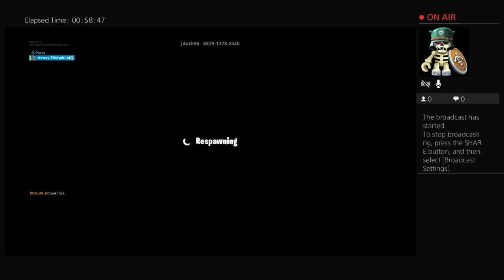100 level deafault deathrun